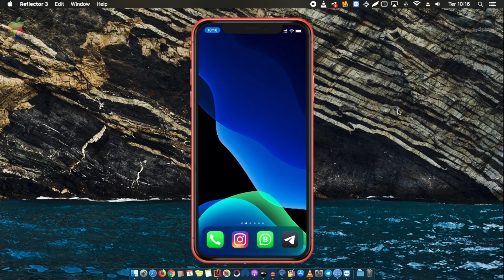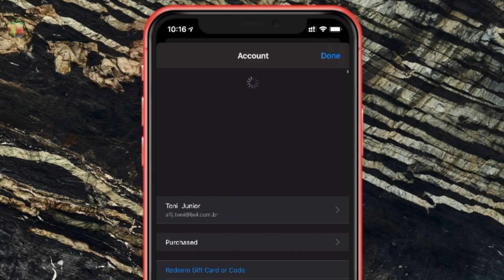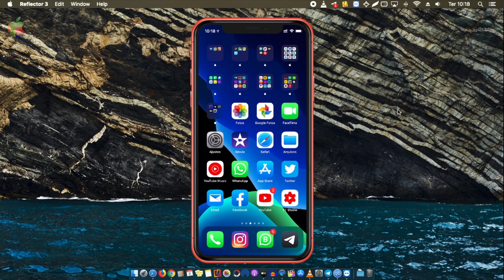[Dica] O MODO NOTURNO CHEGOU NO INSTAGRAM - SAIBA COMO ATIVAR | Apple Sync Brasil™